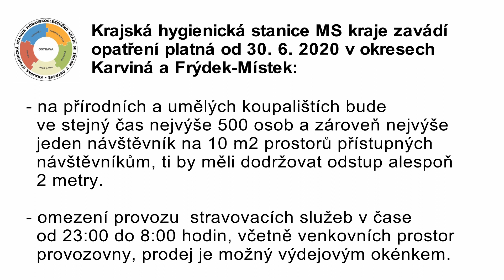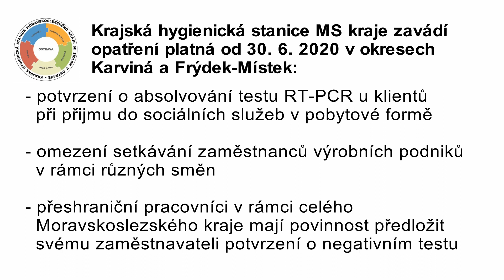IFKTV - Opatření Krajské hygienické stanice MS kraje platná v okresech Karviná a F-M od 30.6.2020